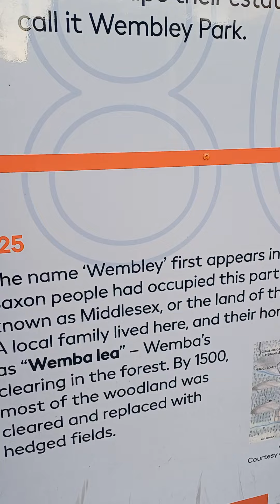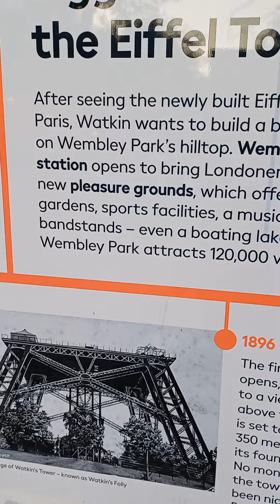Famous Towers (1923 Wembley Stadium) June 2024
Old stadium (built 1923) with iconic Two Towers (gate entrance) was demolished & new one built with today's *Arch*

Today -- new Wembley Stadium - lots events during year - crowds coming to Stadium for football matches & Championships (plus concerts etc)

Public transport -- lots buses & close to Wembley Park station (Jubilee Line)